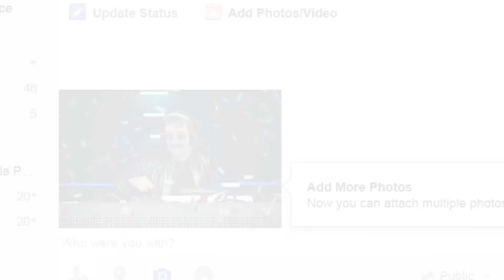Coachella Weekend 3!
We just got back from Coachella Weekend 3!